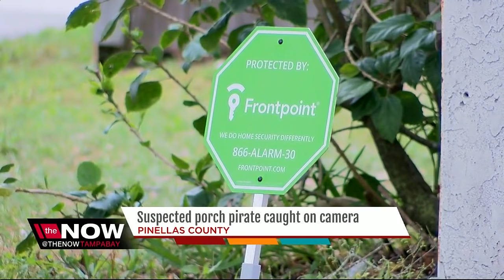Pinellas Park porch pirate caught on camera stealing Christmas gifts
The search is on for a thief on a bike who stole a Christmas gift from a Pinellas County girl.